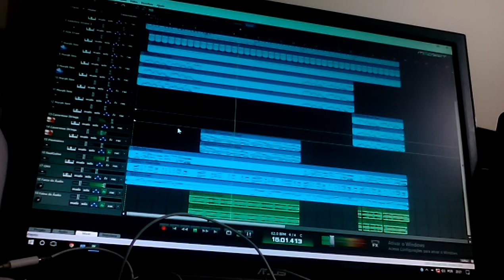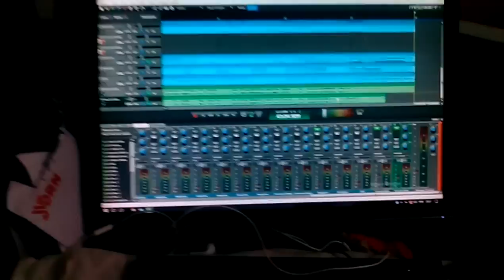Absalom Cigano - que nunca encontrarás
Olá meus amigos da youtube lamento vos informar que esta música que estão a ouvir eu não a vou terminar. Esta música para mim está a ser muito complicada estou a tentar arranjar uma boa maneira para tentar terminar esta música só que não me vem nada em pensamento para colocar nesta música o problema que esta música o tipo de estilo dela não é bem o combinado comigo eu não sei se vou terminar esta música estou a tentar fazer tudo de tudo mas não arranjo maneira para a compor eu vou deixá-la conforme está vou fazer umas afinações bacanas e depois coloco aqui no meu canal depois vocês comentam na minha música e compartilham com os vossos amigos para ajudar a divulgar este meu canal